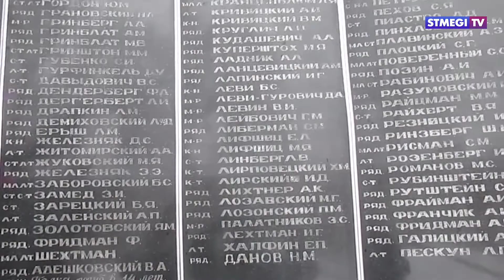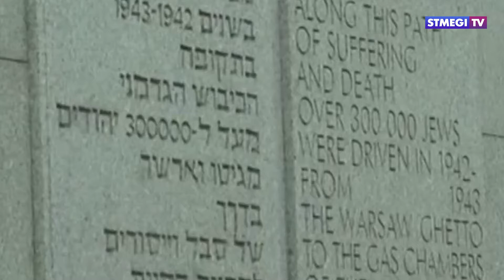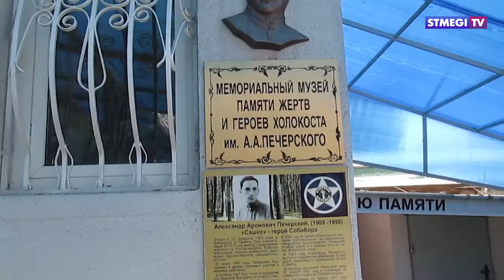Главное за 7 минут от 29.01.18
В этом выпуске Вы узнаете:
- У каждой общины свой счет. Мероприятия памяти жертв
Холокоста прошли по всей стране.
- Тысячи горских евреев в плену. Самое крупное сохранившееся
гетто на территории России было создано на Северном Кавказе.
- Хватит воды! Главный Раввин Израиля распорядился прекратить молиться о дожде.